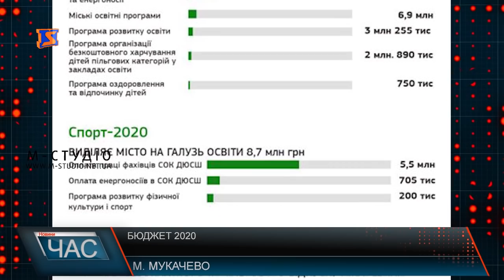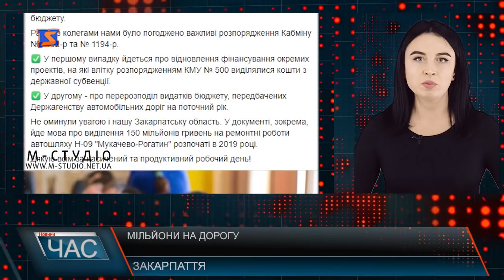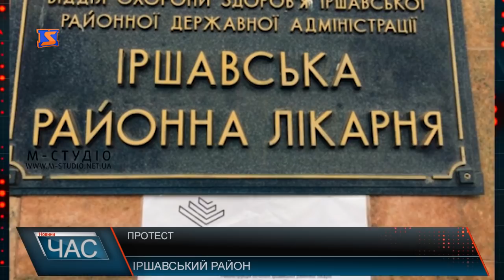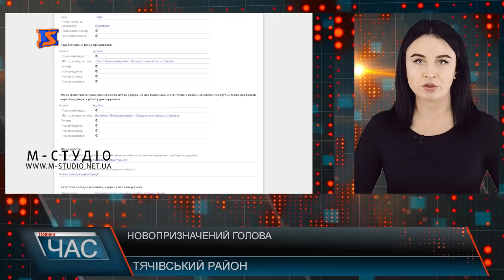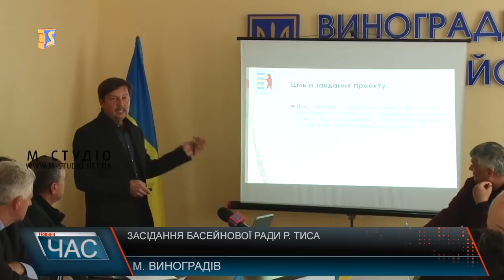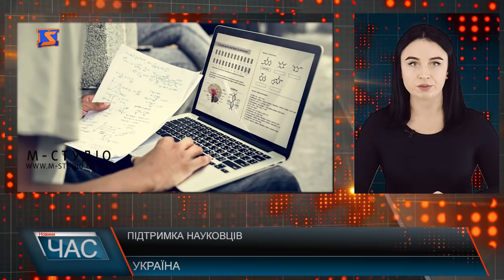Програма “ЧАС”. Hовини Закарпаття за 5 грудня 2019 року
Засідання басейнової ради. Транскордонна безпека
Оновлений офіс. Комфорт для відвідувачів
Перерахунок пенсій. Порядок виплати
Узгоджена діяльність. Співпраця влади і громади.
 Успішні проекти. Командна робота